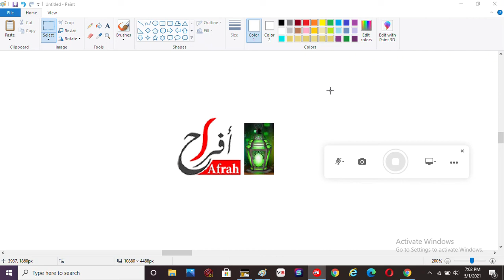Afrah TV Love Ramadan